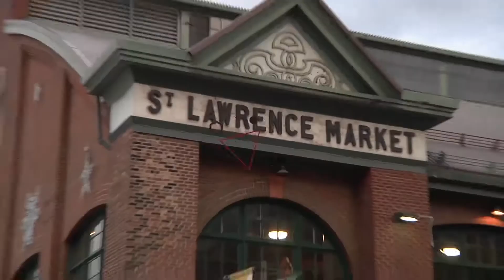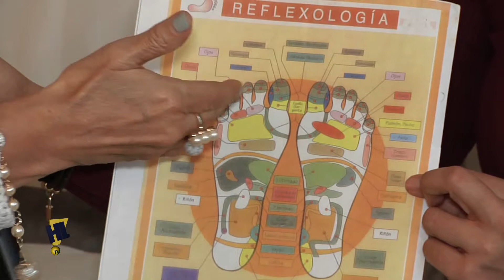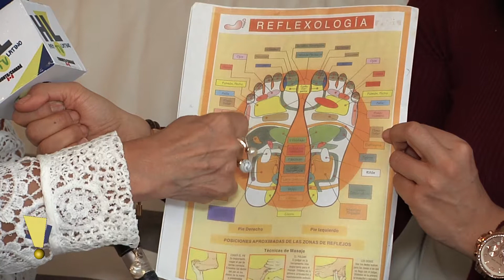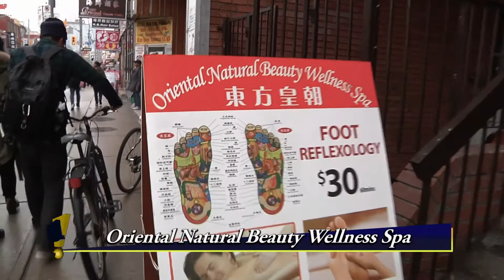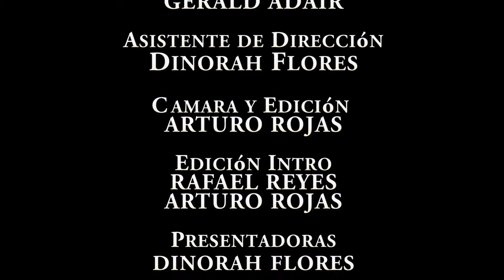Heylatino TV UNi Reflexologia